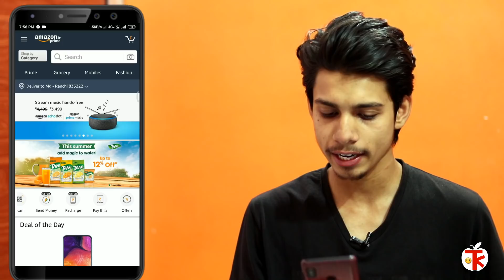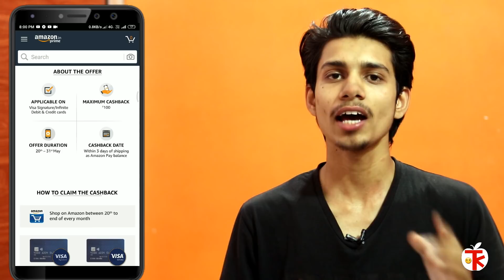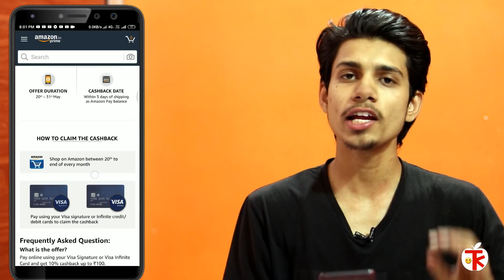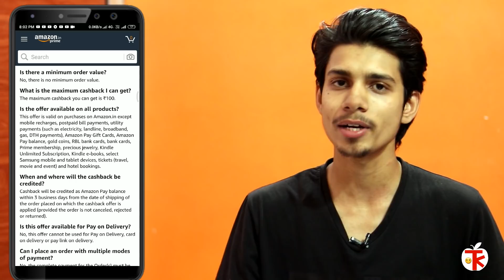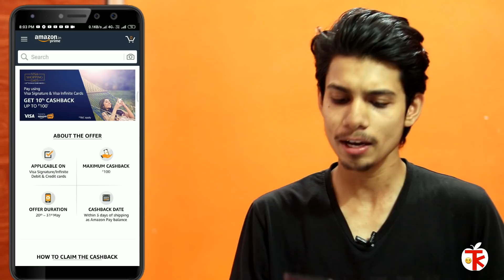Amazon Shopping Offer 100/- Cashback ¦ Amazon Debit card offer ¦ Amazon Rupay or visa card offer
So..
Hay guys..

Aaj ki es video me maine apko btaya amazon debit card offer ke bare me jisme apko visa debit card par 100/- ka cashback mil raha hai.
Sara maine apko detail me smja diya..